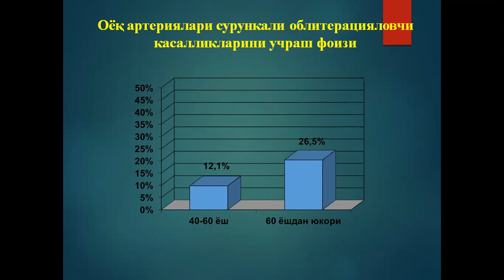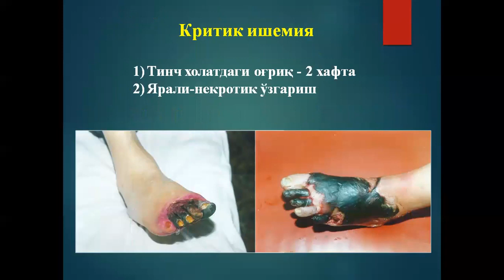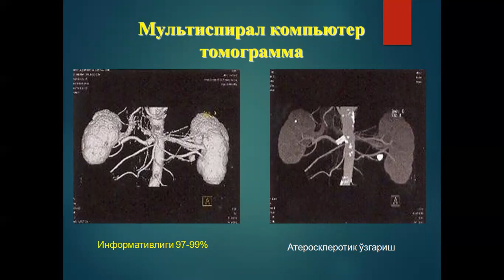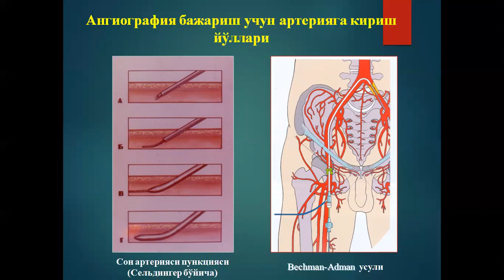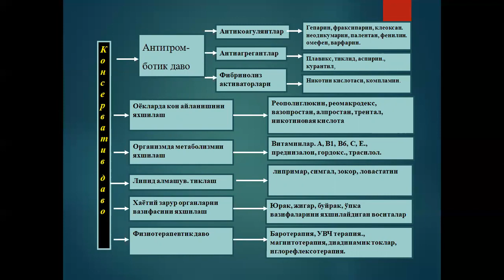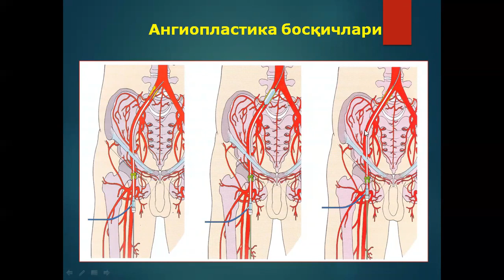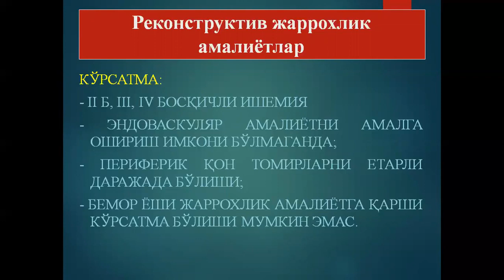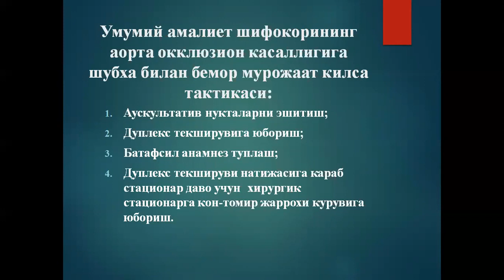Қорин аортаси ва оёк артерияларининг окклюзион касалликлари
Бу маъруза қорин аортаси ва оеқ магистрал қон-томирлари окклюзион касалликларига бағишланган. Маъруза Тошкент тиббиет академияси даволаш факултети 5 курс талабалари учун. Маърузачи т.ф.д. Сахибоев Д.П.